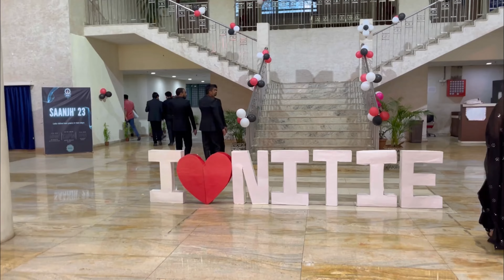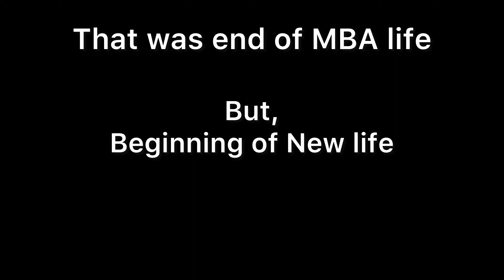IIM Mumbai Farewell 2023 💃 | Last celebration of MBA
I'm so excited to finally share my farewell vlog 2023!!! It was one of my favorite days. We look back on it fondly, and I'm so lucky to have it documented here for all of you to live it with me.
I will miss everyone who was part of this vlog so much.

About me -  I have cracked the CAT exam with 97.48%ile. I have cracked 13 IIMs including IIM Kozhikode, IIM Shillong, IIM Rohtak, IIM Udaipur, IIM Trichy, IIM Ranchi, all the new IIMs, and baby IIMs. I am an experienced Civil Engineer and Digital Marketer. Currently, I am pursuing Post Graduation Diploma in Industrial Management (PGDIM) from NITIE Mumbai. I started this channel to share CAT exam preparation strategy which helped me crack IIMs.

Good Luck!!